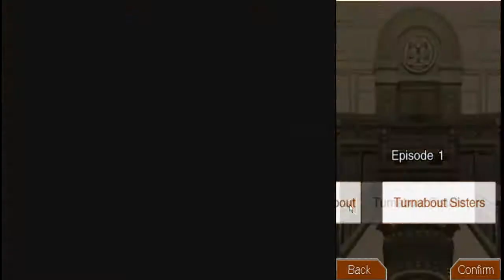Zagrajmy w Phoenix Wright: Ace Attorney cz. 5 "A gdzie nasza kasa?"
Niby udaje nam się wszystkiego dokonać? Ale co za to dostajemy? Nic. Nie zapłacą nam ani centa za pierwsze spektakularne zwycięstwo w sądzie. Umawiamy się tylko na kolację z szefową... NIE MA CO NARZEKAĆ! :D To i ogólne zakończenie epizodu pierwszego w grze w tej części.